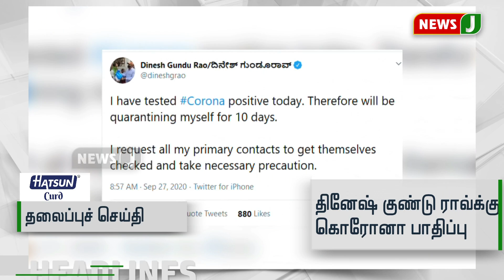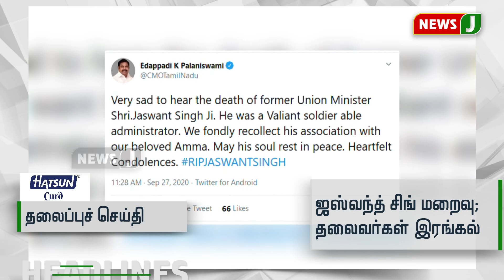மதியம் 1 மணி தலைப்புச் செய்திகள் (27-09-2020)